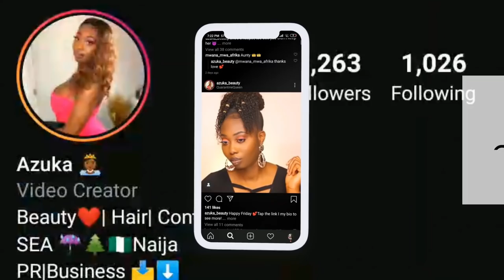IT BURNT DOWN!| TIPSY STORY TIME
Y'all asked for a story time, and you got one! I hope you all enjoy my new series!
STAY BEAUTIFUL QUEENS AND KINGS

LIST OF BLACK OWNED BEAUTY BRANDS